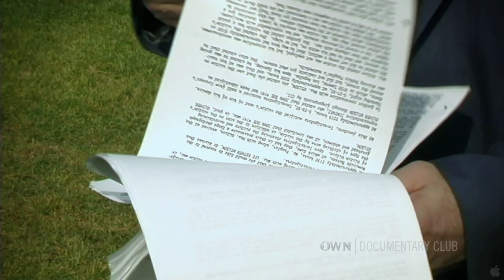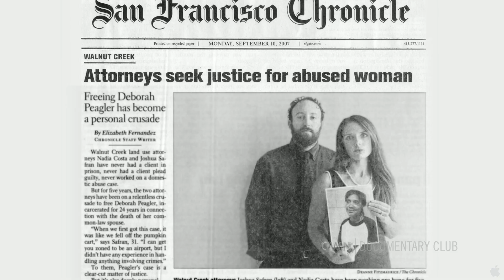Crime After Crime (2011) Movie Trailer HD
CRIME AFTER CRIME tells the dramatic story of the legal battle to free Debbie Peagler, an incarcerated survivor of domestic violence. Over 26 years in prison could not crush the spirit of this determined African-American woman, despite the wrongs she suffered, first at the hands of a duplicitous boyfriend who beat her and forced her into prostitution, and later by prosecutors who used the threat of the death penalty to corner her into a life behind bars for her connection to the murder of her abuser. Her story takes an unexpected turn two decades later when two rookie land-use attorneys step forward to take her case. Through their perseverance, they bring to light long-lost witnesses, new testimonies from the men who committed the murder, and proof of perjured evidence. Their investigation ultimately attracts global attention to victims of wrongful incarceration and abuse, and becomes a matter of life and death once more.

Own Documentary Club